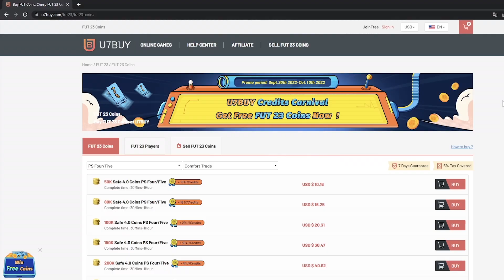O MELHOR TOTY que alguma vez TIREI!! OBRIGADO EA!! Parte 3 | FIFA 23 #38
No vídeo de hoje lançamos o TERCEIRO vídeo! Ao todo nos vídeos foram 3 TOTYS e 3 NOMINES! MUITO BOM! Obrigado a todos pelo apoio.

Se quiserem melhorar a equipa vejam estes links:
POUPA 5% na compra de FUT Coins utilizando o código “meck”